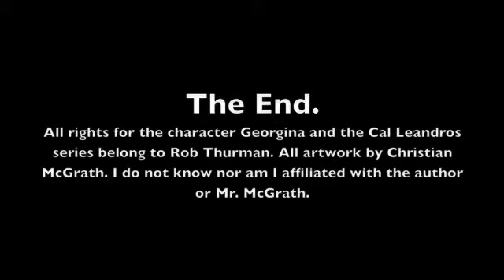George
Possible actresses who could play Georgina in a movie adaptation of the Cal Leandros series.